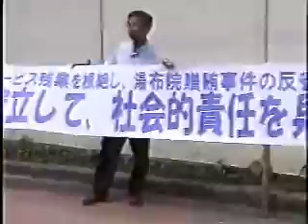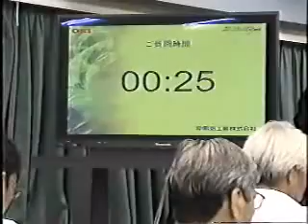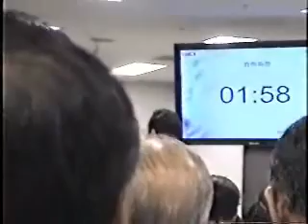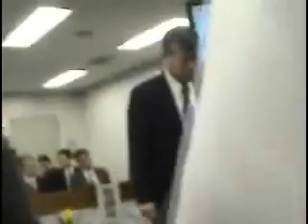2004年沖電気株主総会 全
３分のタイマーが用意されて時間になると発言を止めさせる。（左のディスプレイ　０１：５１がタイマー）

トータル３分以内で複数の質問をしようとしたがそれも拒否された。

私は３分で質問を終わらせたが、湯布院贈賄事件による損害額をいくらと算定したのかという質問に答えなかったので答えろと言い続けただけで排除された。

それも私を御神輿か何かのように担ぎ上げて運び出した。